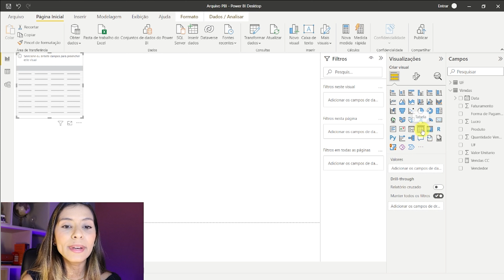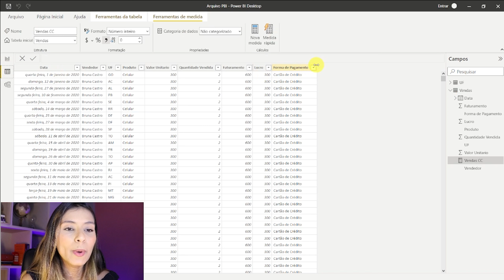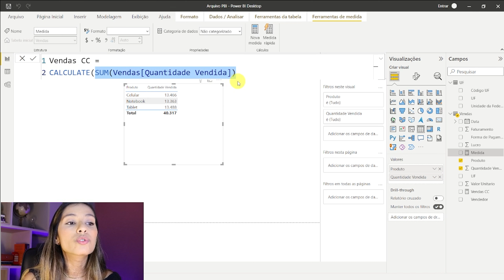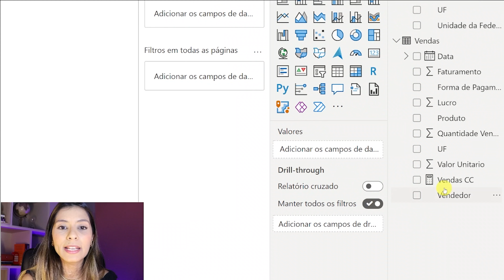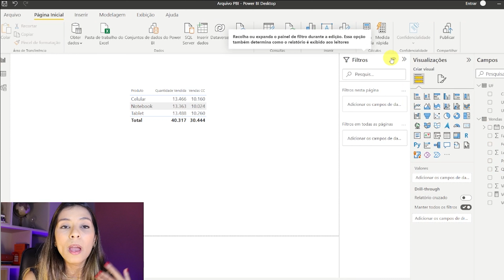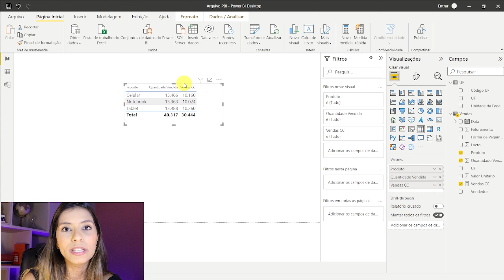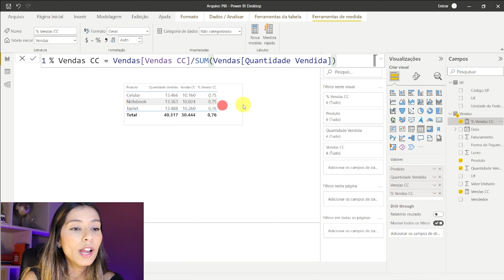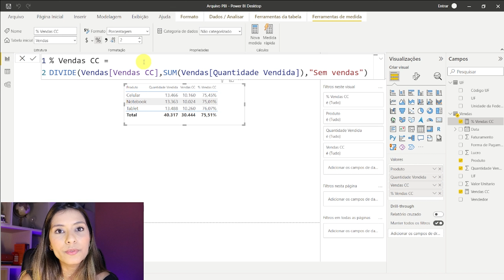Aprenda o que é e como funciona a função CALCULATE - a principal função do Power BI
Como crescer na carreira com os Dashboards

00:00 Introdução
01:02 Função Calculate
04:17 Usando a função

Descubra como usar os Dashboards para se destacar no mercado, alavancar a sua carreira e ter sucesso profissional.

Chegou a hora de aprender como funciona a PRINCIPAL função do POWER BI, a função CALCULATE.

 ▪️YouTube: nos siga e acione as notificações (sininho)